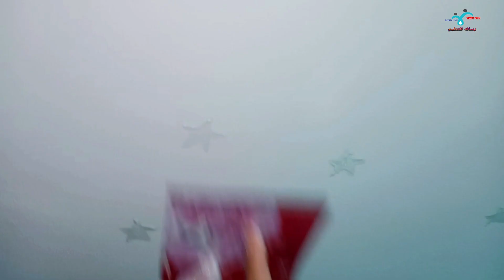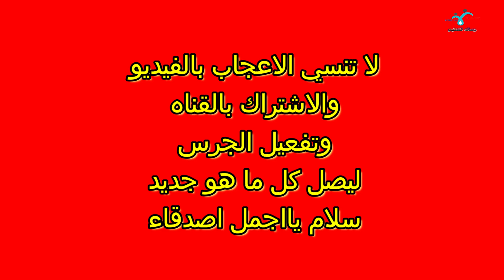ديكور النجوم المضيئه لغرف الاطفال اصنع بنفسك bright stars for children's rooms, do it yourself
اسهل طريقه لعمل ديكور ديكور ثري دي بكل سهوله الخداع البصري مع اجمل الديكورات النقاشه ديكور نقاشه ثري دي اشكال جميله تقدر تعمل الديكور بنفسك رسم خداع بصري بالشرح وخداع بصري بالشرح ديكورات الجدران ديكورات غرف النوم مع وسيم كمال للابداع
ديكور جبس بورد ديكور ريسبشن ديكور النجوم المضيئه مع وسيم كمال للابداع صور ديكورات نقاشة بأحدث الالوان والدهانات المودرن و صور احدث ديكورات النقاشة الحديثه 2021 kars vegas digor texas digor  cemil güven
عليم - النقاشة والدهانات والديكورات خطوة بخطوة  حاسس انك مش عارف و خايف تعمل ديكور وتبوظ الجدران-في الفيديو دا هنشرح ازاي تعمل ديكور سهل جدا - ديكورات نقاشه وكمان ممكن تغير الاوان علي حسب الالوان الجدران عندك - مفيش اسهل من كدا اقل ثمن اقل مجهود بالشرح  اعملها بنفسك  مع وسيم كمال للابداع - ديكورات ثري دي للجدران و ديكورات رسم وتعليم النقاشة والديكورات  وطلاء الجدران  تصل الي النقاشة الحديثة وتعليم صانعه النقاشة وتتعرف علي ديكورات جديدة وديكور خلفيه حجره النوم وحجره الاطفال وكمان هتوفر فلوس كتير ديكور نقاشه الاضاء الخافت ديكور بي 15 جنيه - ديكور ثري دي جدران - ديكور الاضاءة الخافت ديكور بي 15 جنيه ديكور ثري دي بقطعة كارتون ديكور ثلاثي الابعاد .  ديكور غرف نوم .ديكور 3d ديكورات منازل داخليه ديكور 3دي
ديكورات شقق ديكورات دهان وديكورات نقاشه ديكورات غرف نوم ديكورات منازل داخليه ديكورات منازل ديكورات شقق ديكورات دهان  افضل ديكورات الدهانات
احدث ديكورات النقاشه- ديكورات نقاشه- ديكور نقاشه-
I feel that you don’t know and are afraid to do decor and decorate the walls - in this video we will explain how to do a very easy decor -
It is also possible to change the time according to the colors of your walls - it is not easier than this, the price is less, the effort of explaining, do it yourself with Wasim Kamal for creativity - 3D decorations for the walls, drawing decorations, teaching the discussion, decorations and painting the walls up to the modern discussion and teaching the discussion maker and learn about new decorations and decor The background of the bedroom and the children's room will also save you a lot of money

ديكور ثري دي بكل سهوله الخداع البصري مع اجمل الديكورات النقاشه ديكور نقاشه ثري دي اشكال جميله تقدر تعمل الديكور بنفسك رسم خداع بصري بالشرح وخداع بصري بالشرح ديكورات الجدران ديكورات غرف النوم مع وسيم كمال للابداع

اتمنى تشاهدو و الدخول الي قناه وسيم كمال للابداع وتشترك معانا هكون سعيد جدا بالصداقه معاك
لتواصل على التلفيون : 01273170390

اهم الفيديوهات لتعليم الديكورات والنقاشة لسنه 2020 و2021 :-